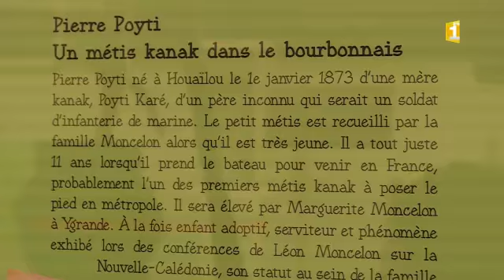Outre-Mer Express Lundi 4 Décembre